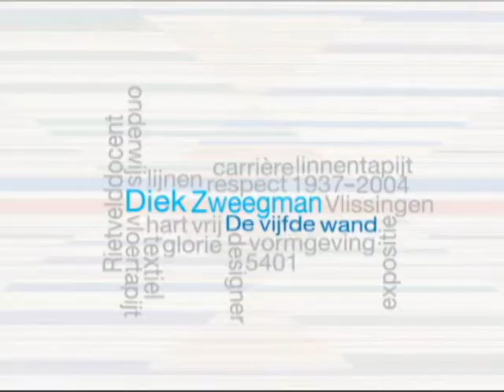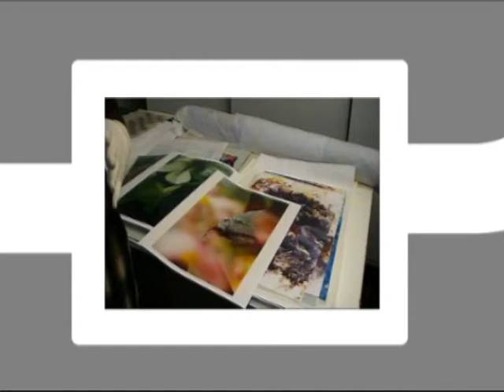Diek Zweegman / Denise Verhaegh en Sarah Watts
Interview met Hanneke Oosterhof, Textielmuseum. Samenwerkingsproject Fontys Academie voor Beeldende Kunsten Tilburg en Audax Textielmuseum Tilburg bij de tentoonstelling De vijfde wand - Werk van Diek Zweegman (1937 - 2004), van 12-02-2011 tot en met 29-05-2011.